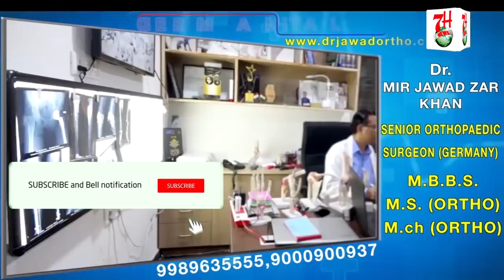MIR ABDUL HASSAN RAZVI PAR HUMLA KIYA GAYA | 7H News | HYDERABAD